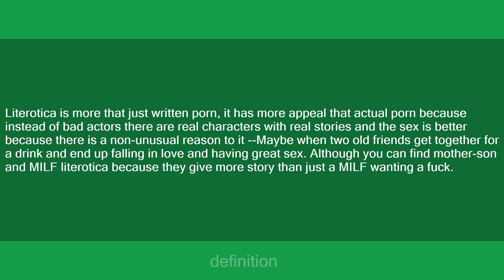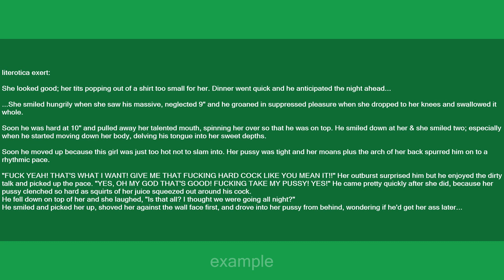literotica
Slang flashcards: